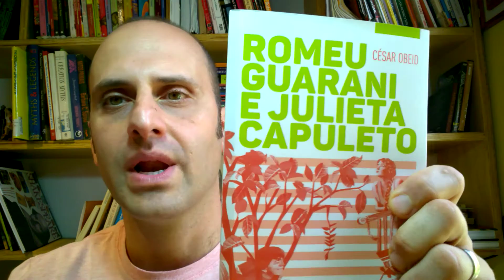César Obeid conversa com os leitores do livro juvenil "Romeu Guarani e Julieta Capuleto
O escritor César Obeid responde às perguntas de leitores sobre o livro juvenil "Romeu Guarani e Julieta Capuleto". Temas abordados
- Conflitos em terras indígenas
- William Shakespeare
- Hip Hop e sertanejo
- Literatura Juvenil
- Poesia
Livro Selecionado para o Catálogo da Feira do Livro de Bologna/2016
Sinopse do livro: Romeu Guarani e Julieta Capuleto:

A história da ocupação de terra no Brasil está marcada pelo genocídio e etnocídio de várias comunidades indígenas. Desde a época da dominação europeia, milhares de indígenas vêm sendo submetidos à violência e ao desrespeito e sofrendo constantes ameaças por conta da disputa de terras.
Uma das características da estrutura fundiária brasileira é a intensa atividade produtiva, que transforma a natureza. Além do direito histórico, os indígenas lutam pela preservação do meio ambiente.
Os filhos de duas famílias rivais se conhecem e se apaixonam. No entanto, o destino será cruel com o casal e devido a um mal entendido e aos planos mirabolantes de uma professora, os dois serão impedidos de viver o amor que sentem.

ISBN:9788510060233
Editora do Brasil
Páginas:96
Formato:14 x 20 cm
Ano de Lançamento: 2015
Ilustração: Catarina Bessel